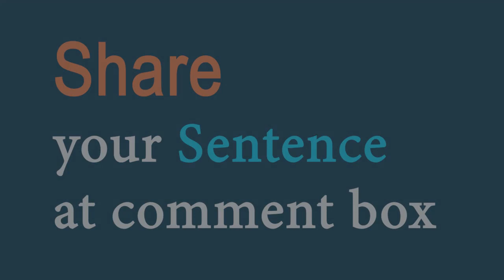Ally (noun) Word of the Day for June 12th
Ally (noun)

Meaning - a country that has agreed officially to give help and support to another one, especially during a war:

Sentence - During the First World War, Turkey and Germany were allies/Turkey was an ally of Germany.